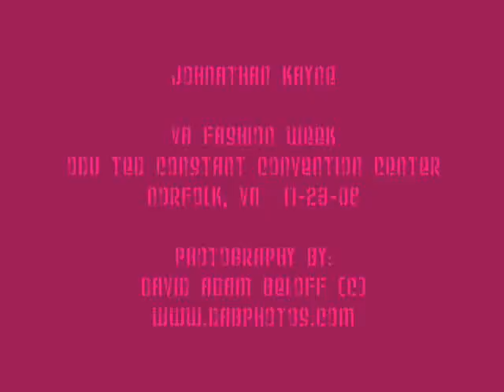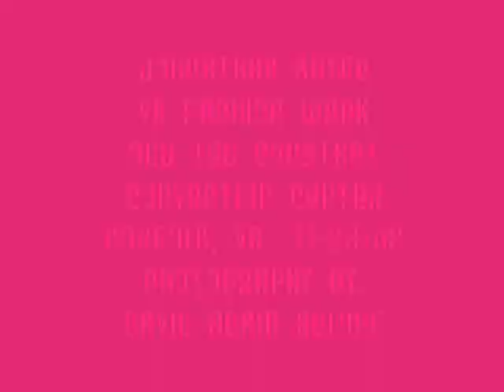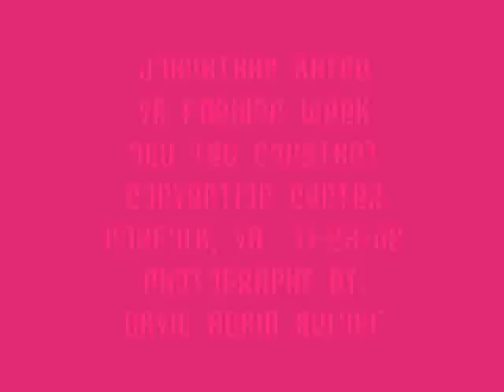Johnathan Kayne-photography by david adam beloff.wmv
The Johnathan Kayne collection at the Va Fashion Week fashion show. ODU Convention Center.